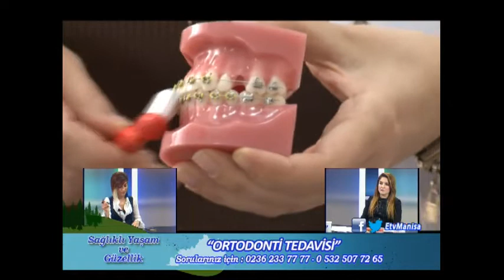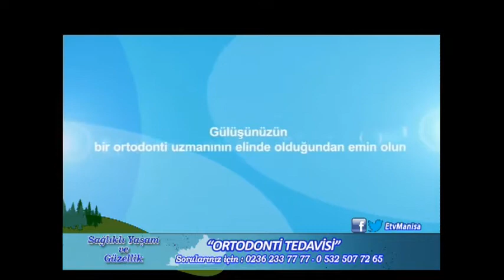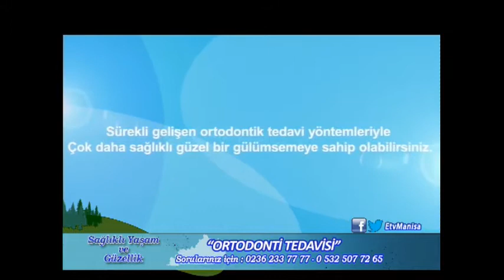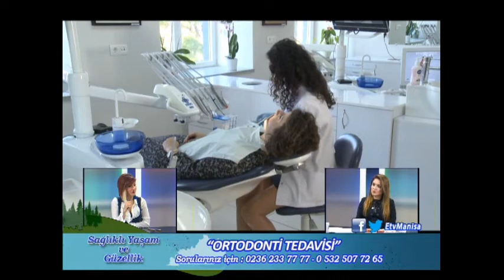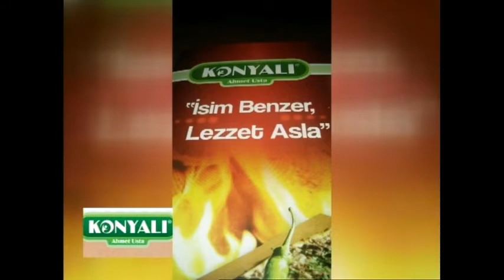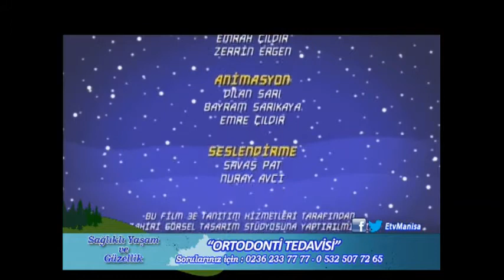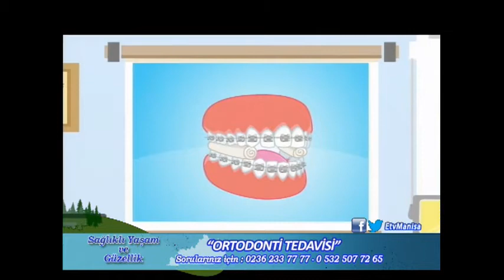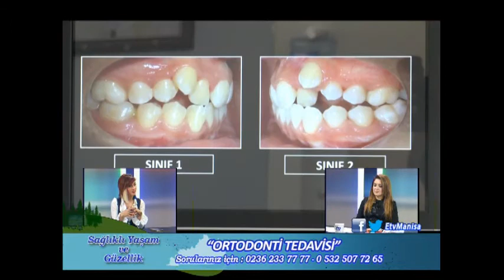Sağlıklı Yaşam ve Güzellik - Ortodonti Tedavisi (17.03.2017)